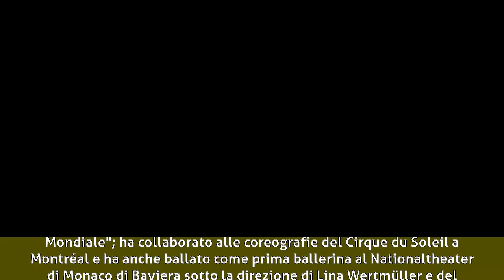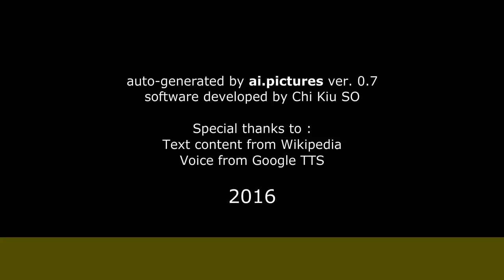Lola Pagnani - Biografia